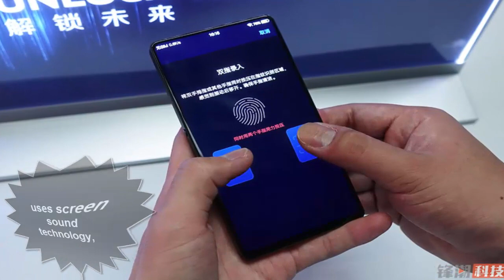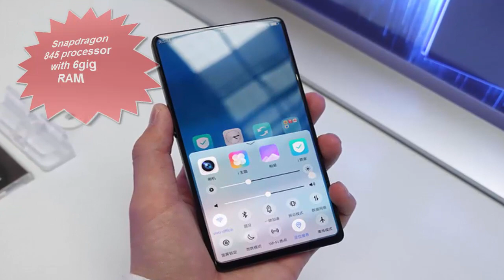Upcoming vivo APEX Design, price, images and specifications 2018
Hey guys the vivo APEX concept smartphone is now in production, one of the best upcoming Frameless/bezel-less android smartphones in the market today with flagship quality and features. Here are the top features and specifications, it is expected to cost about $700 in price.

The 5.99-inch undisturbed OLED panel touchscreen display with a resolution of 2580 x 1080 pixels.
5000mAh non removable battery.
Fast battery charging (Quick Charge 4.0) and 3.5mm jack
Qualcomm Snapdragon 845 processor with 6GB of RAM
Screen SoundCasting Technology

Dual Nano-SIM. Connectivity options include Wi-Fi, GPS, Bluetooth, Infrared, USB OTG, FM, 3G and 4G. Sensors on the phone include Compass Magnetometer, Proximity sensor, Accelerometer, Ambient light sensor and Gyroscope.